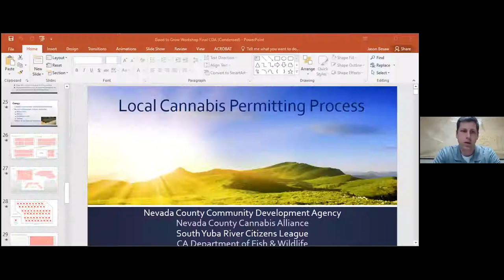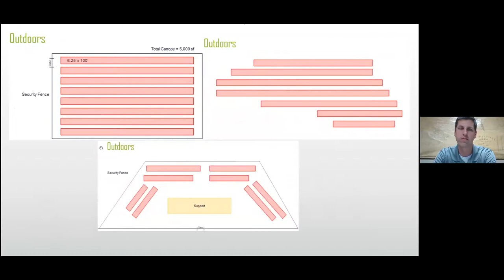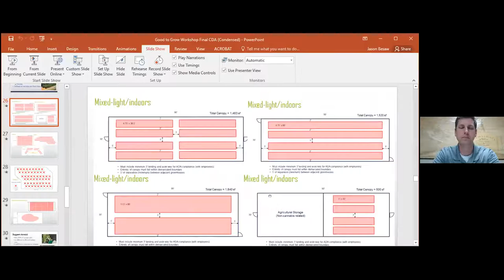Good to Grow Nevada County workshop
Community members joined a panel of experts including county staff, local fire departments, California Water Boards, Fish & Wildlife, Cannabis Alliance, and SYRCL to get all their cannabis industry questions answered at a free virtual Good to Grow Workshop hosted by Yubanet.com on May 6, 2020.